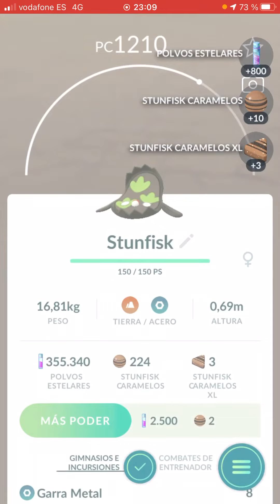NOVEDADES SOBRE El CANAL